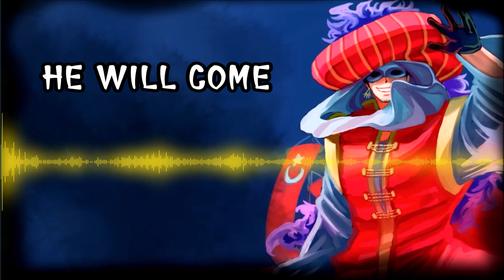Nightcore - Don Dada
• Original: Alfons
• Picture: Aph Ottoman Empire

Be proud of your country ♥